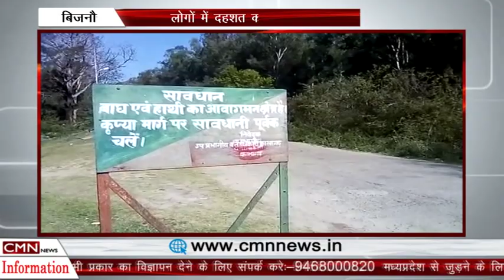बिजनौर - रिहायशी इलाकों में घूम रहे जंगली जानवर